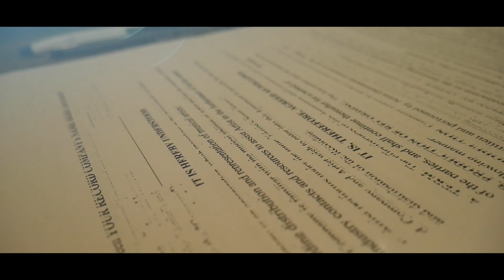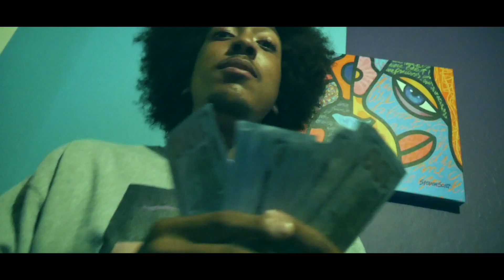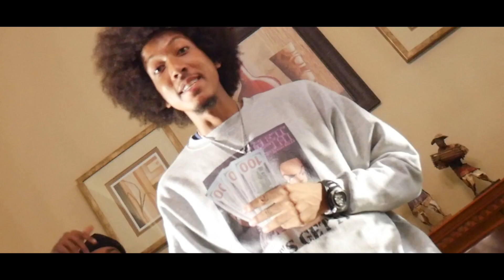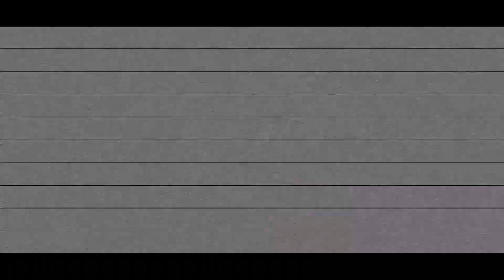Kyle James X Ayyoo Dizzy - Get Rich (OFFICIAL VIDEO)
Let's Get It!

Video Shot by Steez Visuals

Camera used

Kyle James

Ayyoo Dizzy

Produced by Cozmo